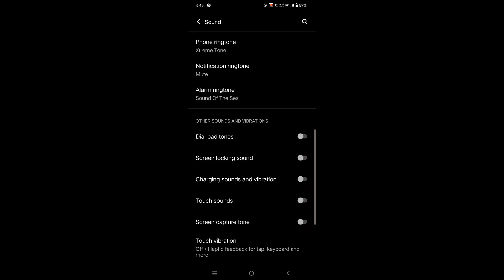how to on screen shot sound in IQOO 9T